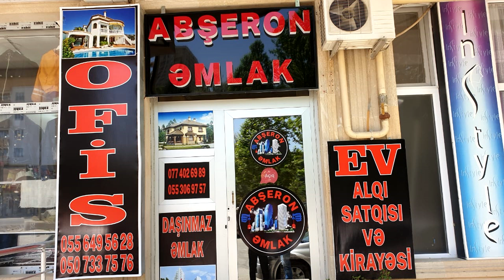Ela Təklif ! 3 otaqlı kupçalı tam təmirli heyet evi satisda !(077)402-69-89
Ela Təklif ! 3 otaqlı kupçalı tam təmirli heyet evi satisda !
Satıcı ilə əlaqə - Müşviq (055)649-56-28, (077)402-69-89

xırdalan
menzil elani
baki kendi
baki kendleri
qesebeler
xirdalan makler
xirdalan ev dellali
merkezde evler
prospektde evler
Təmirli monsart
Kreditlə monsart
Kristal abşeron